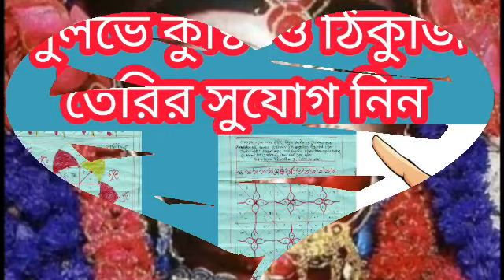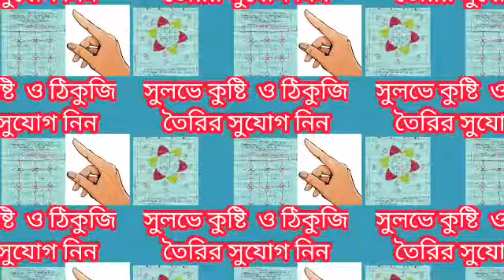মা তারার প্রিয় তিনটি রাশি ( ৭-২৮)মে মাসেই ধনলাভ - সমৃদ্ধি ও কোটিপতি।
মা তারার প্রিয় তিনটি রাশি মে মাসেই ধনলাভ ও কোটিপতি।